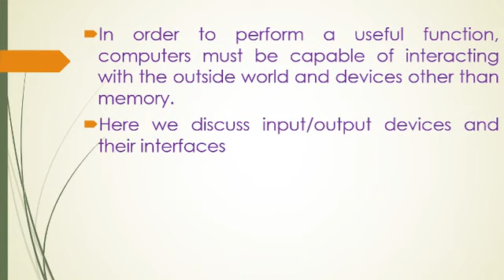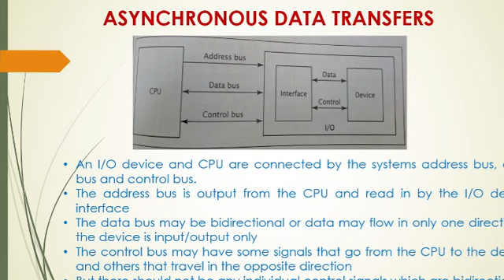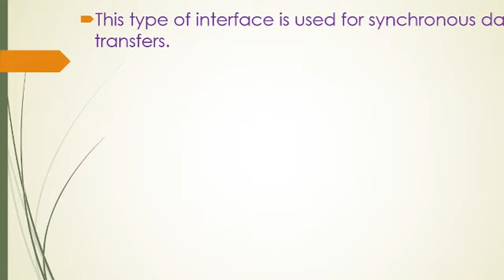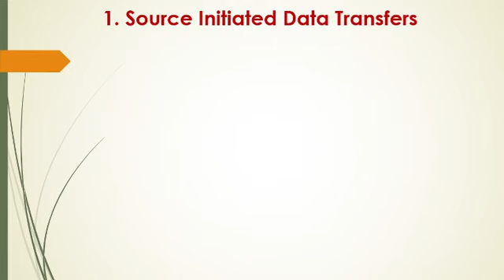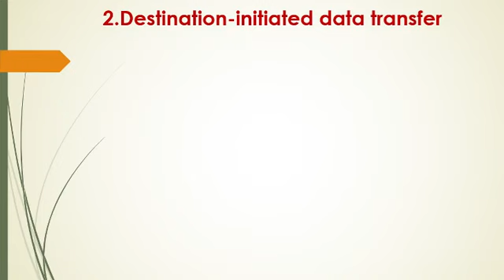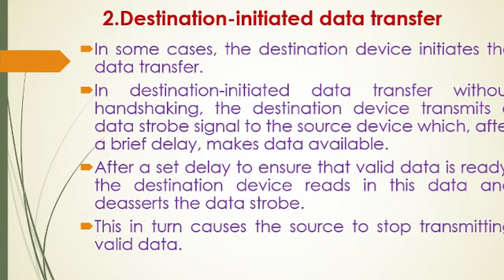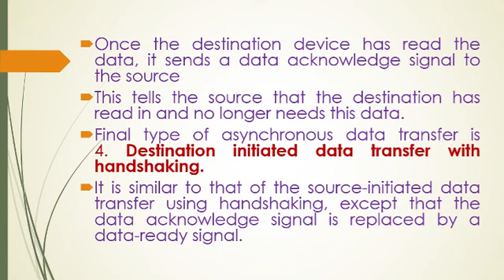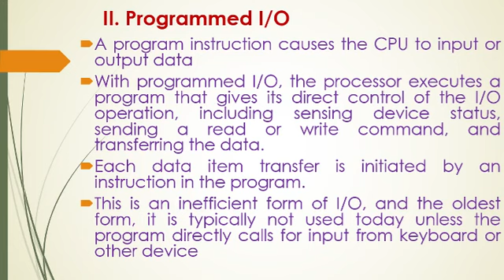Data Transfers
Asynchronous Data transfers & Handshaking